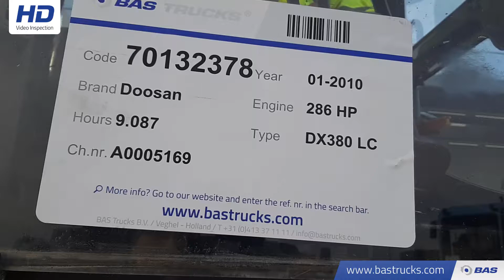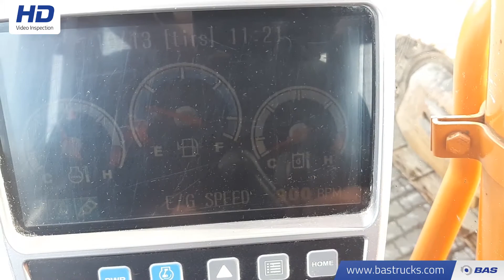70132378 Doosan DX380 LC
Doosan DX380 LC